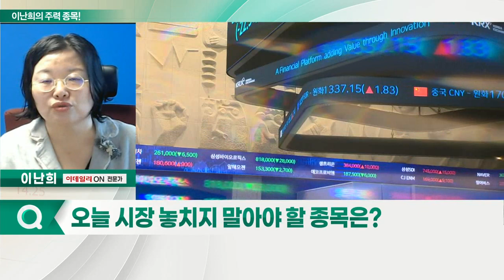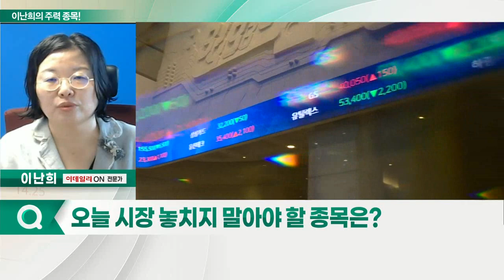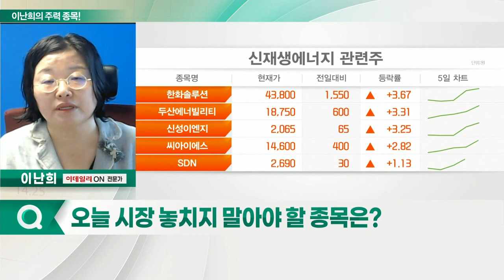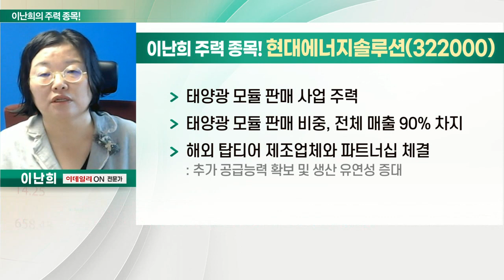대명에너지, 현대에너지솔루션, 한화솔루션, 동국S&C_이난희의 주력 종목 (20220801)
1. 대명에너지(389260)
2. 현대에너지솔루션(322000)
3. 한화솔루션(009830)
4. 동국S&C(100130)

- 태양광·풍력 중심 개발·설계 등 사업
- 국내 1위 신재생에너지 업체
- 종속사 '제피로스에너지' 주식 현금 취득
- 美 기후비상사태 선포 고려 영향

- 태양광 모듈 판매 사업 주력
- 태양광 모듈 판매 비중, 전체 매출 90% 차지
- 해외 탑티어 제조업체와 파트너십 체결